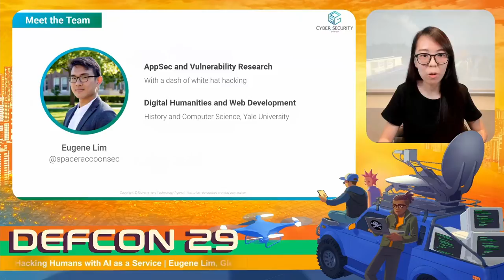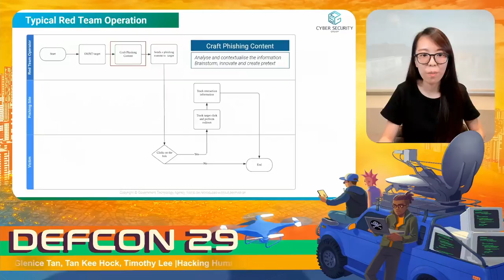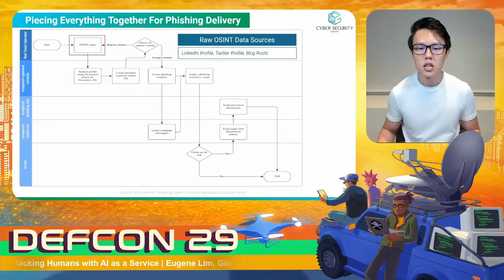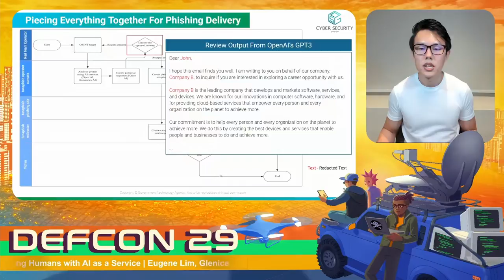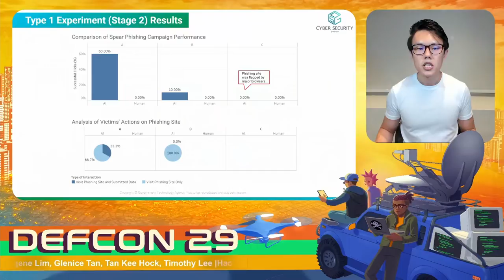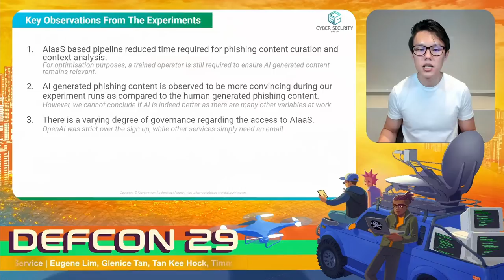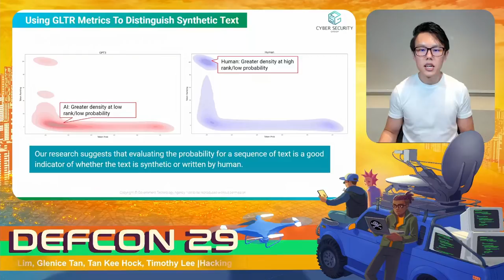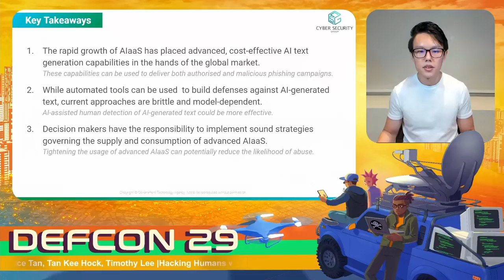DEF CON 29 - Eugene Lim, Glenice Tan, Tan Kee Hock - Hacking Humans with AI as a Service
As the proliferation of Artificial Intelligence as a Service (AIaaS) products such as OpenAI's GPT-3 API places advanced synthetic media generation capabilities in the hands of a global audience at a fraction of the cost, what does the future hold for AI-assisted social engineering attacks? In our talk, we will present the nuts and bolts of an AIaaS phishing pipeline that was successfully deployed in multiple authorized phishing campaigns. Using both paid and free services, we emulated the techniques that even low-skilled, limited resource actors could adopt to execute effective AI-assisted phishing campaigns at scale. By repurposing easily-accessible personality analysis AIaaS products, we generated persuasive phishing emails that were automatically personalized based on a target's public social media information and created by state-of-the-art natural language generators. We will also discuss how an AI-assisted phishing workflow would impact traditional social engineering teams and operations. Finally, we look at how AIaaS suppliers can mitigate the misuse of their products.

REFERENCES
1. T. Karras, S. Laine, and T. Aila, “A Style-Based Generator Architecture for Generative Adversarial Networks,” arXiv:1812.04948 [cs.NE], 2019.
2. S. Gehrmann, H. Strobelt, and A. M. Rush, “GLTR: Statistical Detection and Visualization of Generated Text,” arXiv:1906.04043 [cs.CL], 2019.
3. G. Jawahar, M. Abdul-Mageed, and L. V. S. Lakshmanan, “Automatic Detection of Machine Generated Text: A Critical Survey,” arXiv:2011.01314 [cs.CL], 2020.
4. J. Seymour and P. Tully, “Weaponizing Data Science for Social Engineering: Automated E2E Spear Phishing on Twitter,” 2016.
5. P. Tully and F. Lee, “Repurposing Neural Networks to Generate Synthetic Media for Information Operations,” 2020.
6. OpenAI, “OpenAI Charter,” OpenAI, 09-Apr-2018. [Online]. Available
7. G. Brockman, M. Murati, and P. Welinder, “OpenAI API,” OpenAI, 11-Jun-2020. [Online]. Available
8. A. Pilipiszyn, “GPT-3 Powers the Next Generation of Apps,” OpenAI, 25-Mar-2021. [Online]. Available

Would like to thank contributing author Timothy Lee
Timothy is a security researcher who likes to break things and tries to understand how the system works during the process. In the past year, he is researching with iOS security and is starting his journey on iOS vulnerability research. Additionally, he has contributed to red team social engineering operations and security tooling, with practical experience in vishing and in-person social engineering.